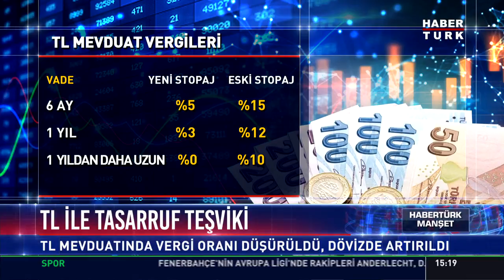TL ile tasarruf teşviki